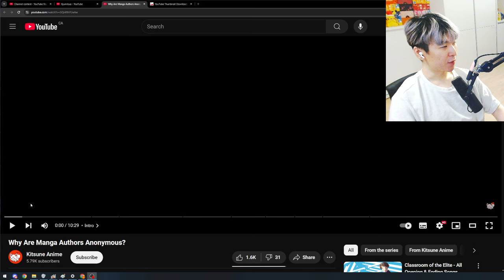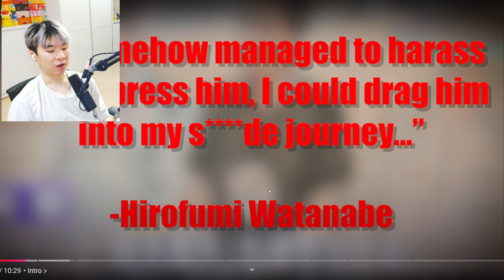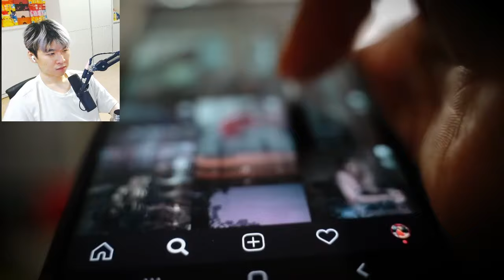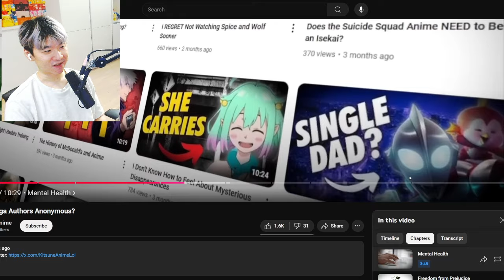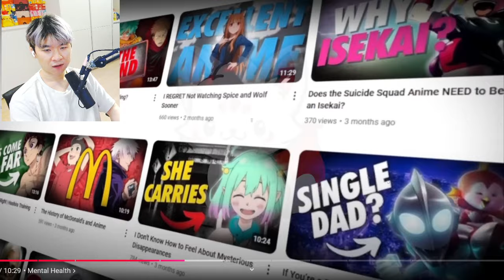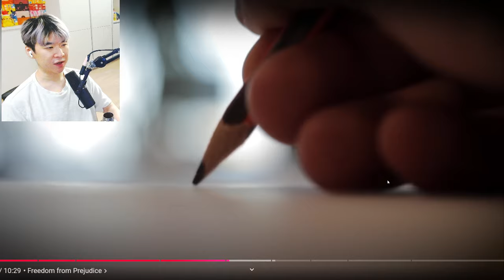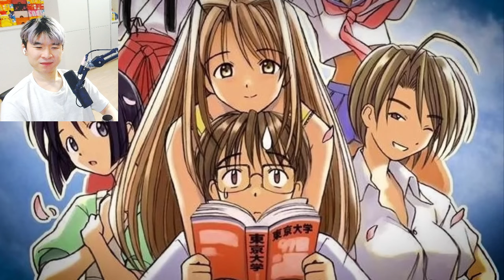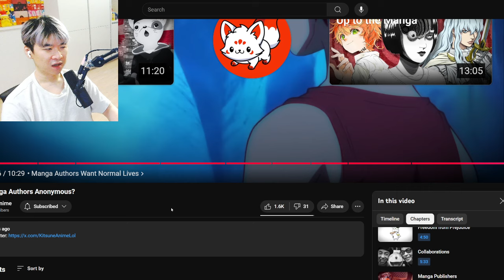Why Are Manga Authors Anonymous | Reacting to Kitsune Anime